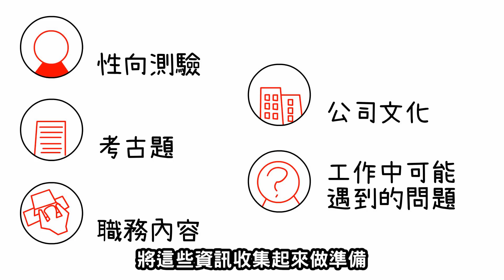【面試攻略後篇】面試你應該注意的事情！？｜社會新鮮人#2｜【閱部客】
面試有很多眉眉角角，希望各位BOOK們在面試中
能夠做到知己知彼，百戰不殆！
👊【上一集！】
👊【更多影片】

水丰刀👩🏻
喜歡書、喜歡玩遊戲、喜歡讓自己的生命精彩
有祐👦🏻
喜歡睡、喜歡吃、喜歡料理

👊【追蹤我們】

👊【業務合作】